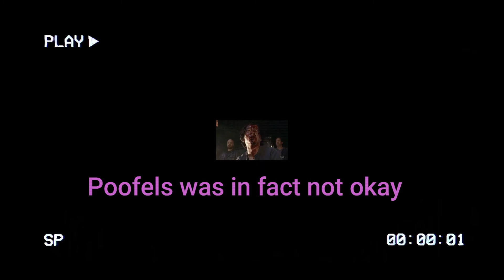Dayz Is A Hard Game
DayZ is a survival video game developed and published by Bohemia Interactive. It is the standalone successor of the mod of the same name for the game ARMA 2.
Jacob doesn't like me.